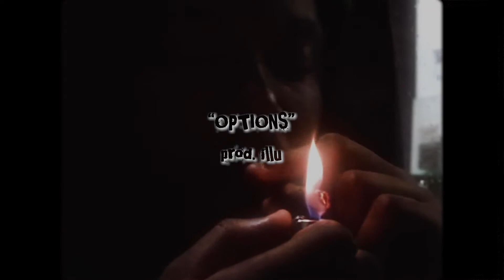(FREE) LUCKI x TRIPPIE REDD x WARHOL.SS - "OPTIONS" type beat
this beat is only free for NON PROFIT* - any use of my beats require credit in the title (prod. illu)

*this means YouTube or Soundcloud use with NO monetization. The free version of this beat is NOT available for streaming services such as Spotify or Apple Music. You must purchase a license for commercial use.

video credits: LUCKI - MORE THAN EVER [Official Music Video]